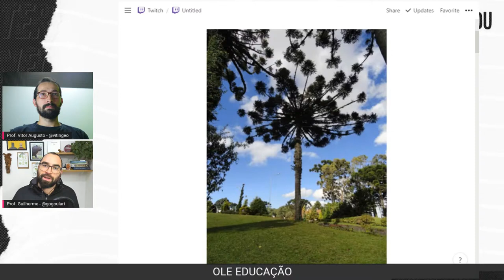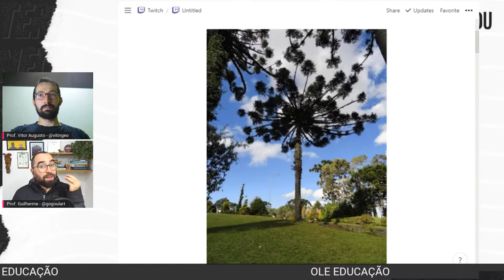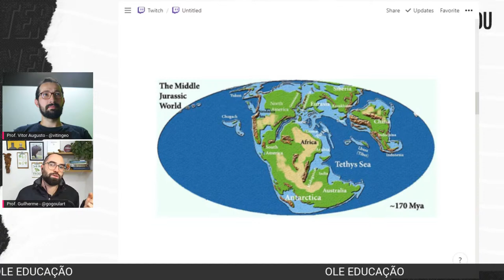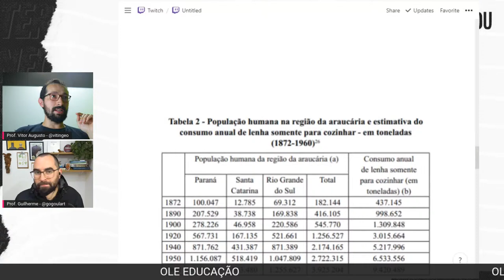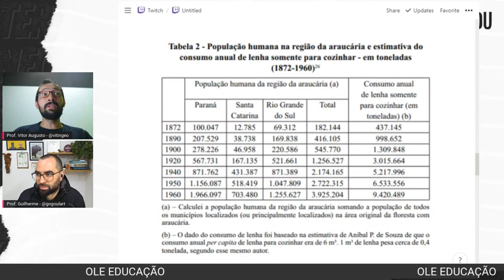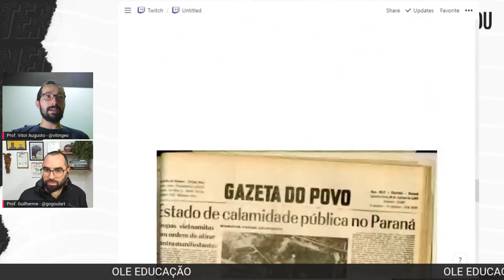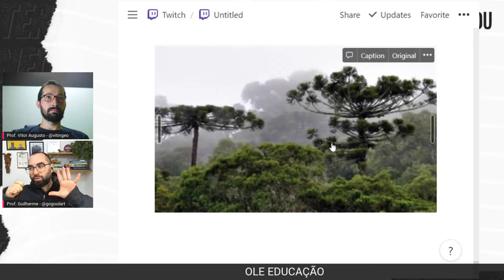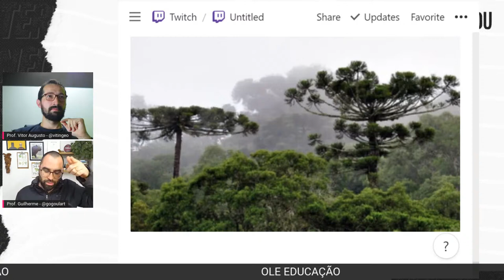Araucárias pode ser considerado como um bioma?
Mata de Araucárias, uma floresta subtropical, que se localiza na região sul do Brasil.

Bateu a curiosidade sobre como vamos misturar Geografia com Biologia nesse assunto? Então vem com a gente e com os super professores Vitor Augusto e Guilherme Goulart.

Não deixe de participar deixando sua mensagem no chat.
Saiba mais sobre a Ole Educação!